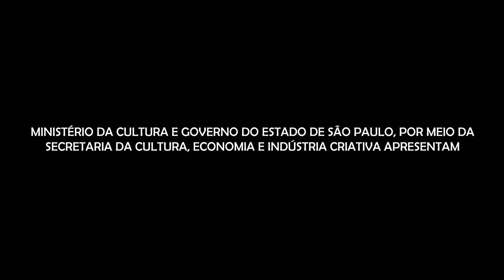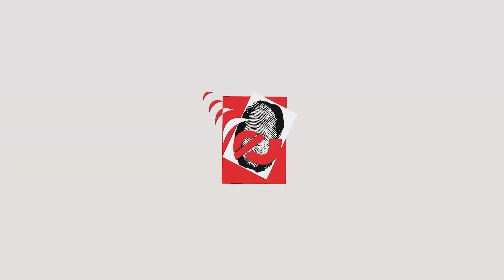Beco - Fala pra Noiz (ao vivo) | Mocambo Vivo no Festival Hip Hop Semeia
O Coletivo Fora de Frequência através do projeto "Mocambo Vivo: Hip Hop, Pluralidade e Empreendedorismo e Território Periférico" ,  promove eventos de Hip Hop , compostos por apresentações musicais, intervenções de DJ, Breaking, popping, loking e Graffiti.

Show: Beco (part. Cicerone)

Mestre de Cerimônia: Alanshark
Produção: Coletivo Fora de Frequência
Direção de Áudio: Alanshark
Direção de Transmissão: QuestOne
Edição ao vivo: Ana Beatriz, Kevin Silva e QuestOne
Produção Cultural: Luciana Gonçalves
Assistente de  Produção Cultural: Alicia Moreira e Pikeno Poeta
Registros fotográficos: Meire Silva